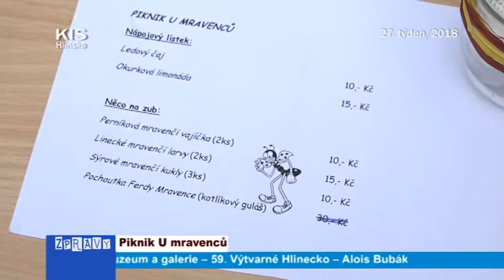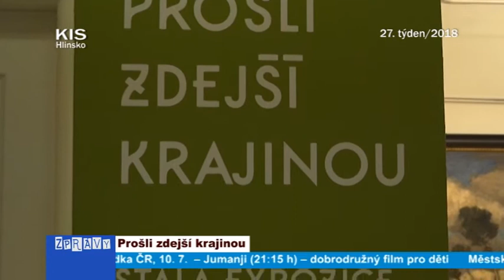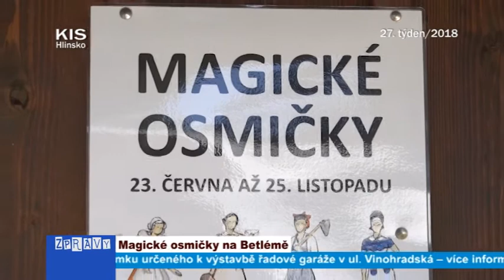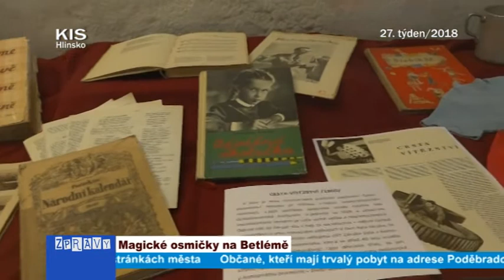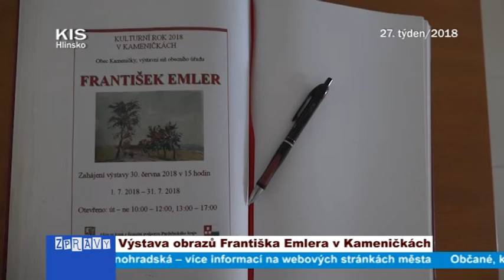27/2018 Kompletní zpravodajství TV KIS Hlinsko